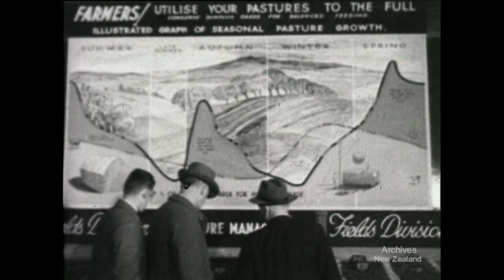Weekly Review no. 356 (1948)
NEW ZEALANDERS - RICHARD FARRELL
WAIKATO - WINTER SHOW
HAMILTON - MOTOR CYCLE ROAD RACE